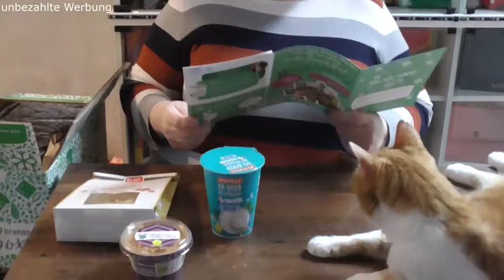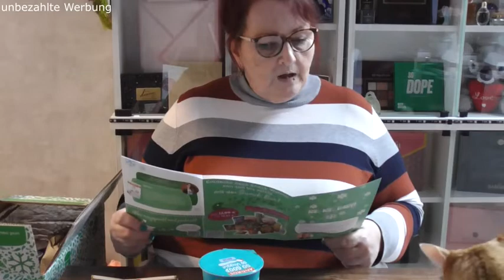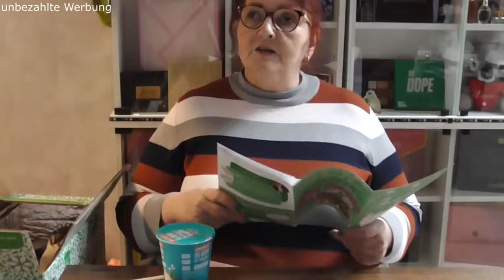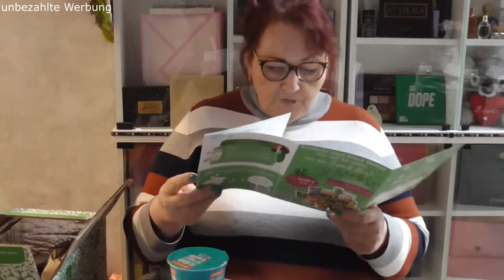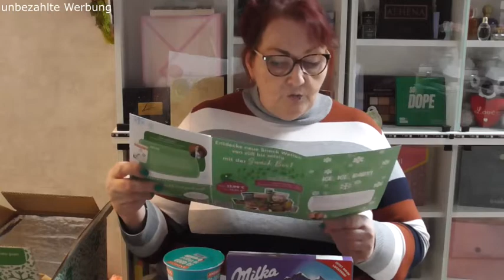brandnooz Cool Box März - alles frisch für den Kühlschrank!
Wie findet ihr diese Box?

❤ PACKSTATION ❤
R.Schander
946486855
Packstation 136
50374 Erftstadt

+++ Alle sichtbaren oder genannten Marken sind wegen der neuen Verordnung der Markenerkennung und Markennennung bzw. Kennzeichnung der Werbung als Dauerwerbesendung anzusehen. Alle hier gezeigten Produkte habe ich selbst gekauft und bezahlt (Ausnahme: Tauschpakete)! +++